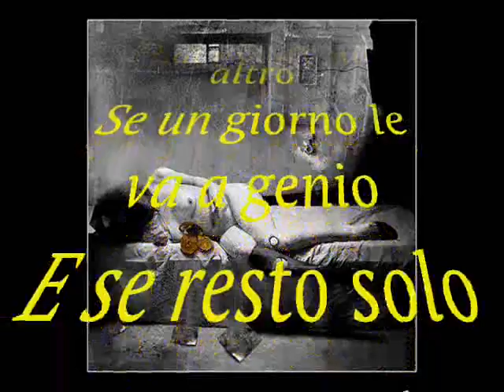Jacques Prévert - La Canzone del Carceriere (by Phil Sine Die)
"La Canzone del Carceriere" di "Jacques Prévert"
declamata da "Phil Sine Die"
musica by "Nebur Maik"
titolo del brano musicale "Can Be Improved"
fotografie reperite nel Web